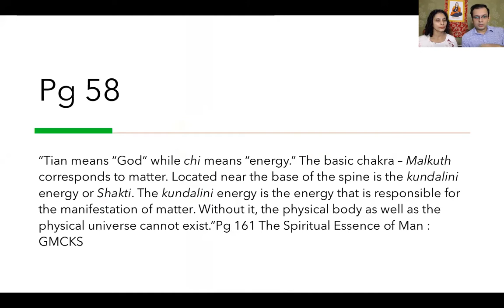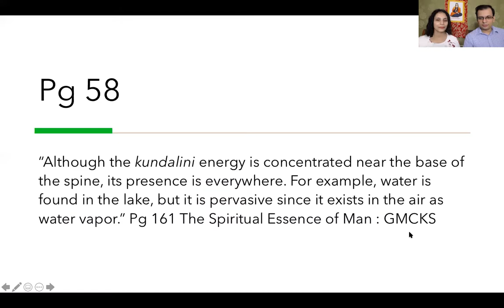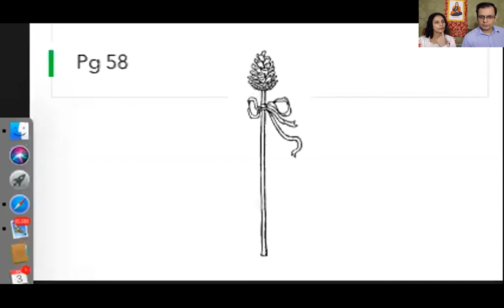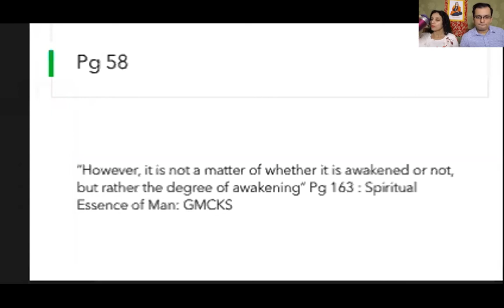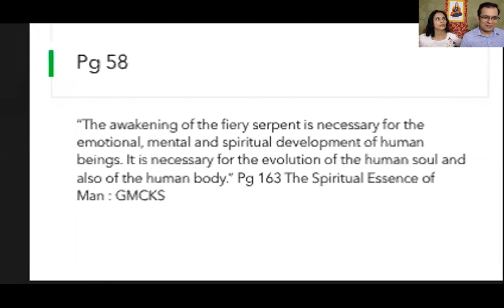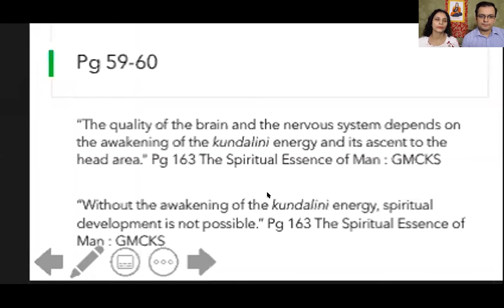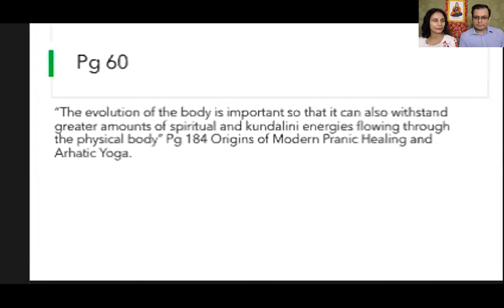Etheric Double Chapter 13 begins.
Chapter 13 has three part , this is part 1.